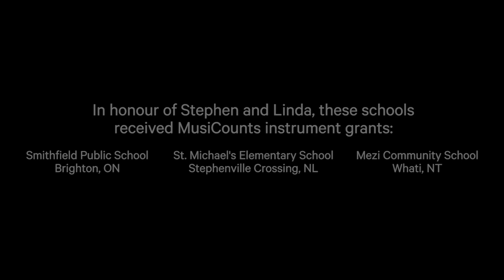2019 MusiCounts Inspired Minds Ambassadors - Linda Schuyler & Stephen Stohn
MusiCounts is pleased to announce Linda Schuyler and Stephen Stohn are the 2019 recipients of the MusiCounts Inspired Minds Ambassador Award, presented by the Canadian Scholarship Trust Foundation. The award recognizes individuals who have had an extraordinary impact on music education and MusiCounts over the course of its 22-year history.